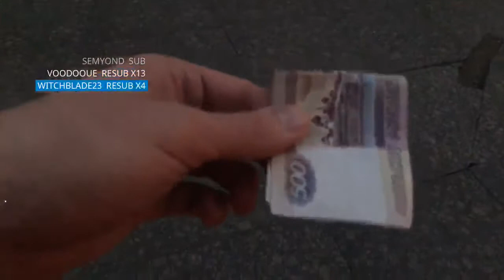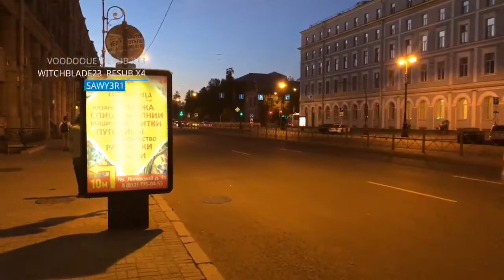ИРЛ с селфи-палкой 2